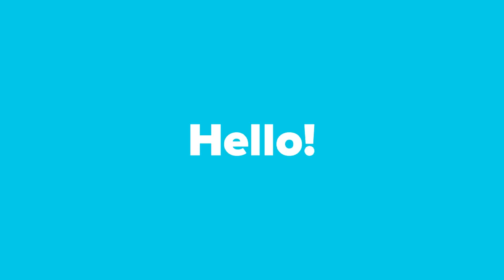20201227 Non metro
Thanks for you interest in this research project! We're excited to hear your opinions. This is a diverse recruit looking to speak with members of various US communities, on a number of broad topics.

This project will take place in 2 parts. Fill out this initial questionnaire to see if you qualify. This will take 5 minutes of your time.

Should you qualify, we'll send you an email with a link to take the survey. The survey will take 15-20 minutes of your time. Upon clicking on the link to join the survey, you'll see a long introduction page. Don't be discouraged by this, you'll just need to agree that you understand the terms of the project.

Upon successful completion of this survey you'll be eligible for a drawing for reward.

3 respondents who successfully complete all aspect of this project will be chosen at random to receive $50 in an electronic Via gift card. Winners will be notified via email once the research team has had time to verify all responses.